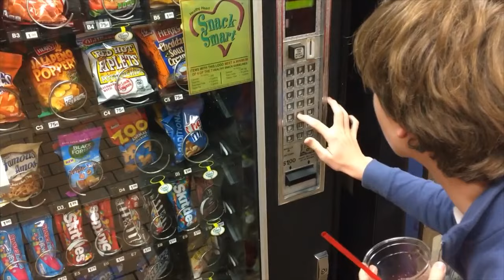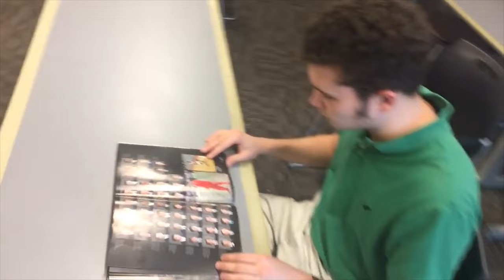Welcome!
Welcome to Chaminade! 2017.